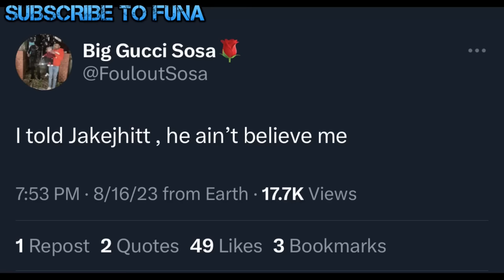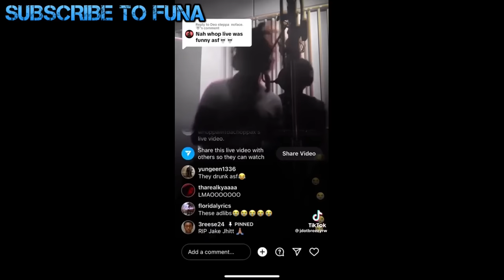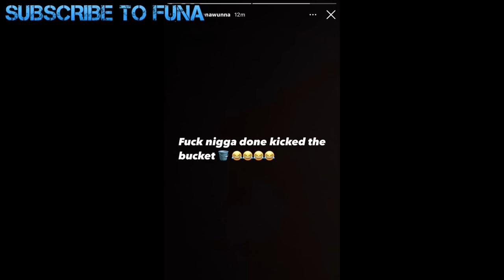WAR IN JACKSONVILLE: BACK TO BACK SHOOTINGS LEAVE A RAPPER DEAD AND ANOTHER IN CRITICAL CONDITION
The beef in Jacksonville is crazy. Recently, rapper Jake Jhit lost his life to it. He was associated with people like Kshordy, Foolio, Wawg Max, and LaCracka, He beefs with people like Yungeen Ace, Ksoo, Jdot Breezy, Whoppawitdachoppa, Spinabenz, and Lil Poppa.

0:00 - 0:33 Intro
0:34 - 1:53 Background
1:54 - 3:15 The Death of Ybezzy
3:16 - 5:13 The Death of Jake Jhit
5:14 - 5:54 The Attempted Murder of Luhh Coby
5:55 Conclusion